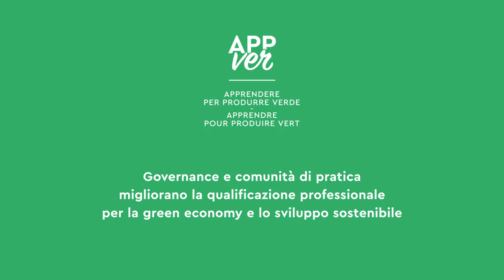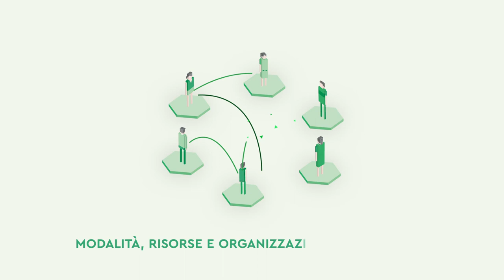Evento chiusura A.P.P.VER.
Il progetto transfrontaliero A.P.P.VER. - Apprendere Per Produrre Verde, collocato in un quadro di cambiamento a supporto della transizione verso economie verdi e più sostenibili, si conclude. L’appropriazione da parte del territorio dei risultati è uno degli assi di lavoro nel percorso di costruzione dell’Agenda per lo sviluppo sostenibile della Città metropolitana di Torino e del suo territorio.
Il 16.12 a partire dagli esiti di A.P.P.VER., contestualizzati in una prospettiva nazionale e regionale, si avvia il dialogo tra gli attori per implementare in chiave strategica una comunità di pratica territoriale che promuova e sostenga nuovi apprendimenti orientati alla green economy e allo sviluppo sostenibile.